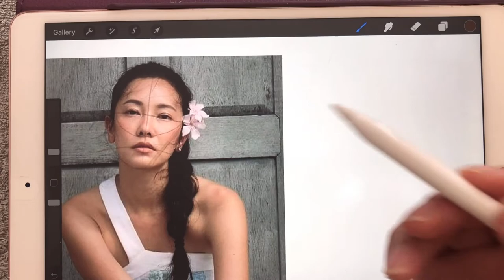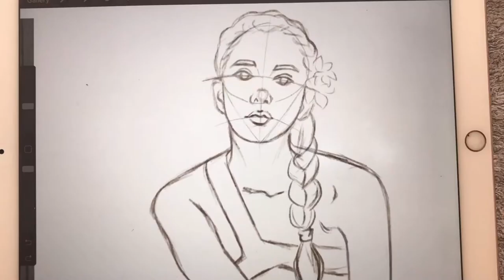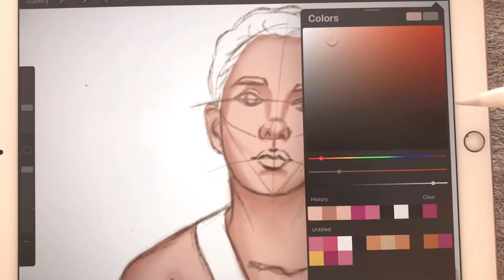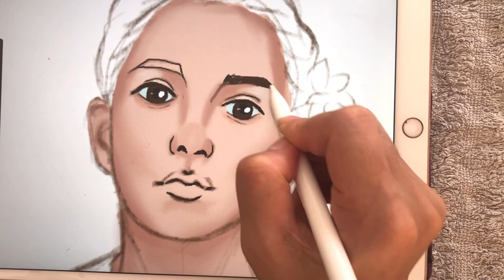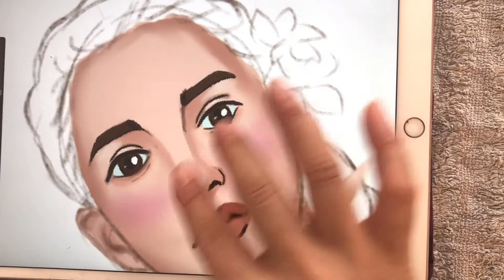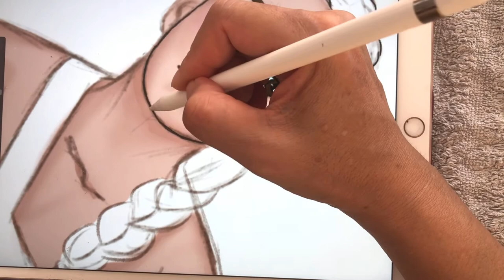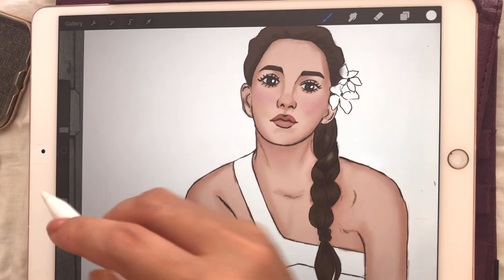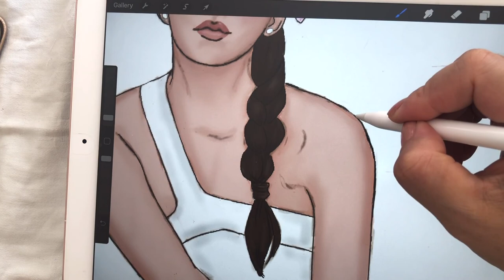How I Draw from reference photo/ASMR Drawing/วาดรูปการ์ตูนจากรูปภาพ/นุ่น วรนุช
The channel is about how to Draw. Fashion Illustration, Art and Crafts, Lettering, DIY
3D interior Ideas.

By Yaya Sweet
FOLLOW ME ON:

Reference photo: IG: nuneworanuch